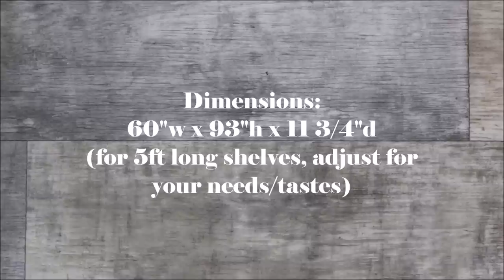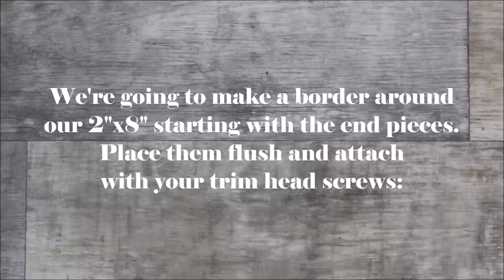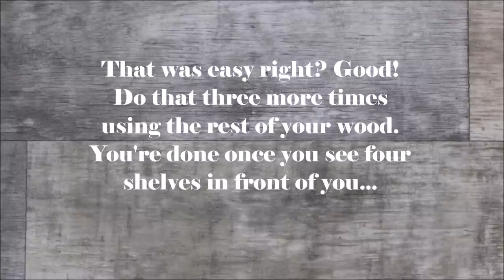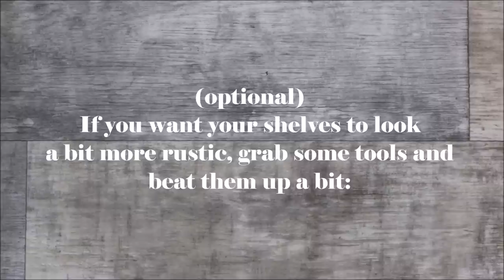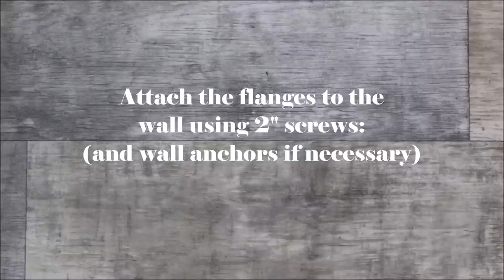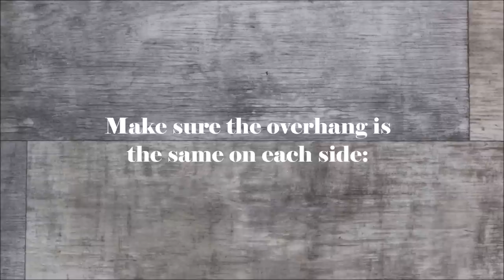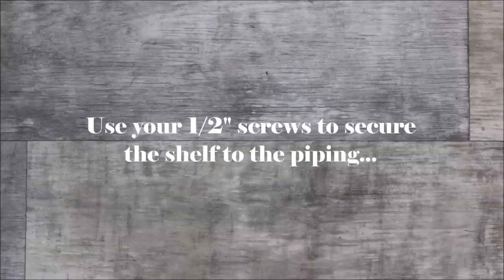The Industrial Wall Shelves - Easy DIY Project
MATERIALS LIST (Amazon links):
 -Galvanized Piping:
-10" pipes
-18" pipes
-floor flanges
-pipe tees
-pipe elbows
-reducing coupling
-tube straps
-Trim Head Screws
-2" Screws
-1/2" Screws
-Wood Filler
-Sanding Blocks
-Anchors (need two packs)
(partial list, remaining items can be found at hardware stores)